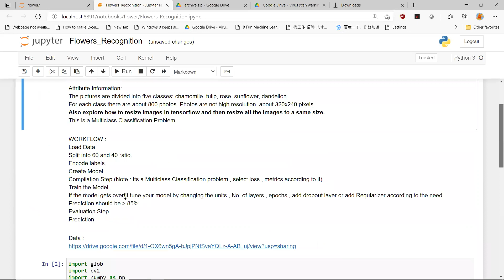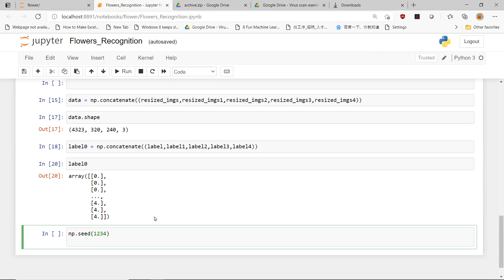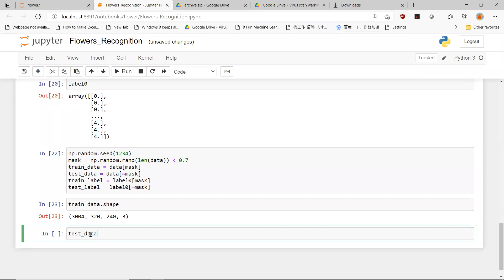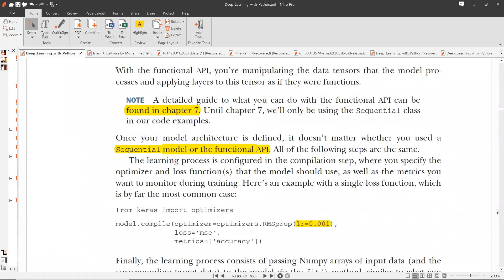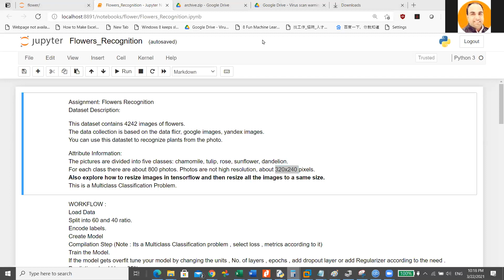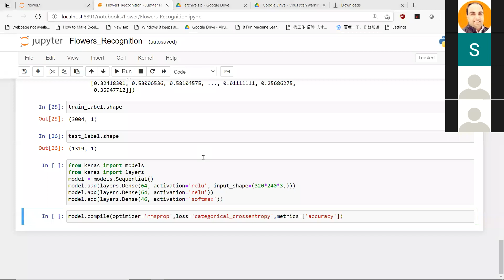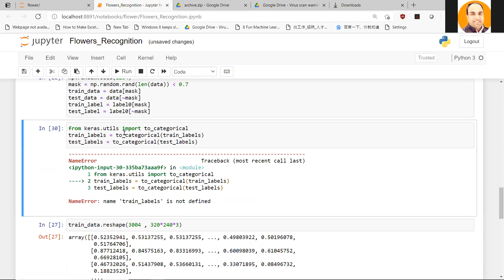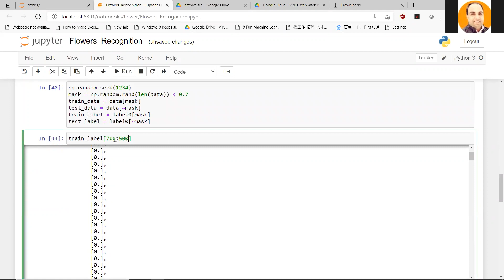Flower Recognition Part III | Sir Shoukat Hussain | PIAIC Students | AIC-Q2 - Batch04-35.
We are providing high quality services for Website Designing, development, Search Engine optimization (SEO), E-commerce Solutions, Graphic Designing, Native App Development, Domain & Hosting, Software Development Services and Student's Final Year Projects as well.

Our experienced team executes any customer services project with dexterity and rapidity to provide them with a distinct customer services advantage, crossing the geographical boundaries our team Professional & Expert in product designing & developing with a diverse skillset and vast experience across several industries. Who will provide you with appropriate their services on latest designs and optimized technology everyone localized and anywhere in the world.